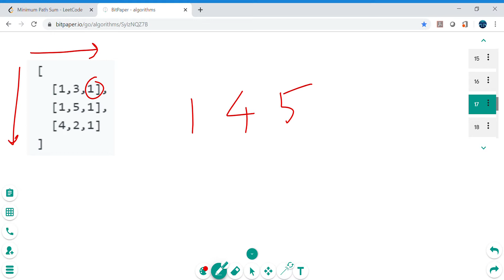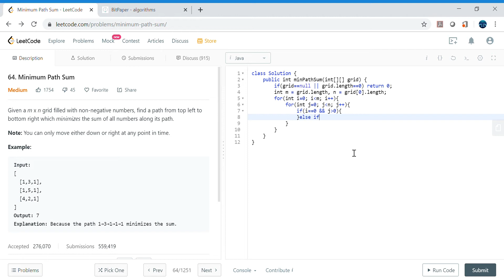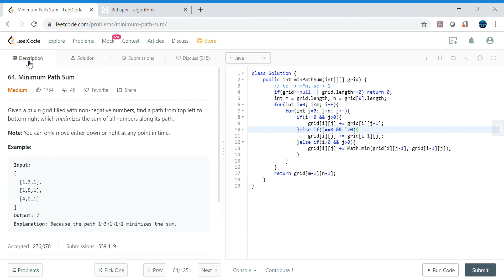Minimum Path Sum LeetCode 2019 11 08